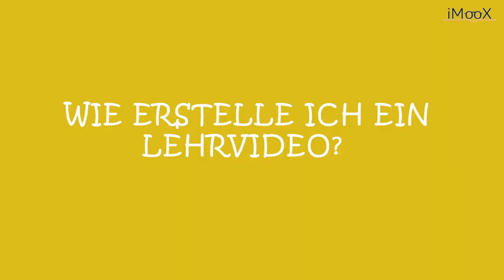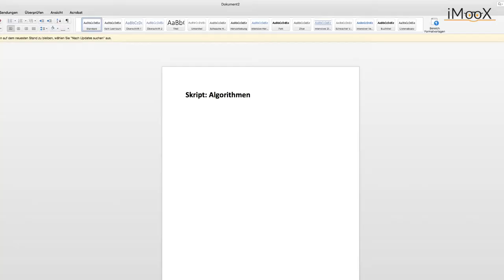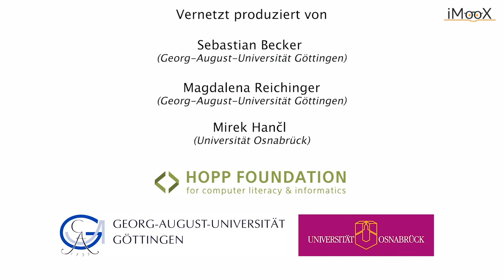[CMU] Wie erstelle ich ein Lehrvideo?